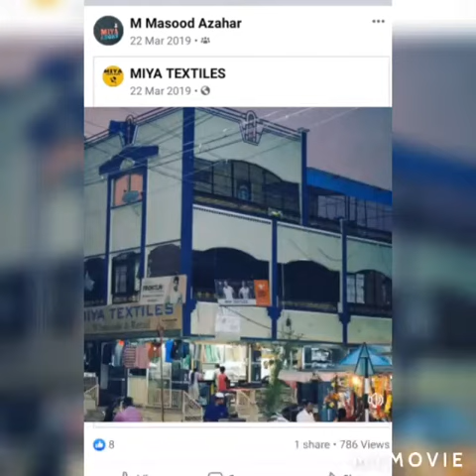miya and sons textiles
Miya Textiles in Pattikonda, Kurnool is one of the leading businesses in the Readymade Garment Retailers with 13 photos. Rated 4.9 based on 11 Ratings and ...